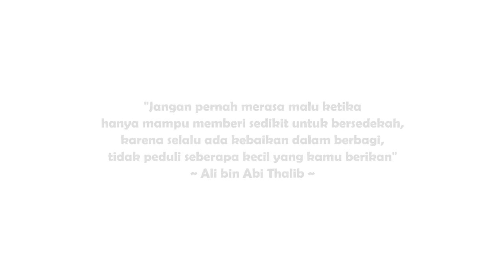Animasi Dakwah Islami, Bersedekahlah Sebelum....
Animasi Dakwah Islami Singkat
Video Animasi Dakwah
Animasi Kartun Dakwah
Animasi Lucu,
Animasi Islam,
Danimasi,
Animasi Kocak,
Funny Animation,
Animasi Indonesia,
Animasi sederhana,
Animasi lucu bikin ngakak,
Animasi lucu bocil,
Animasi menghibur,
Lucu,
Kartun Indonesia,
Kartun Islam,
Kartun Lucu,
Bersedekahlah
Bersedekah